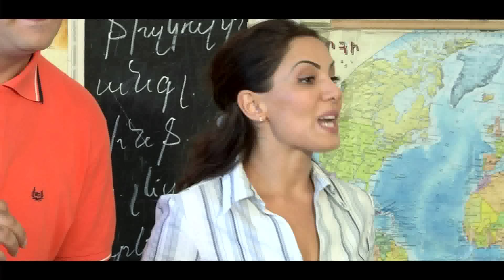Kargin Serial 1 episode 8 (Hayko Mko)